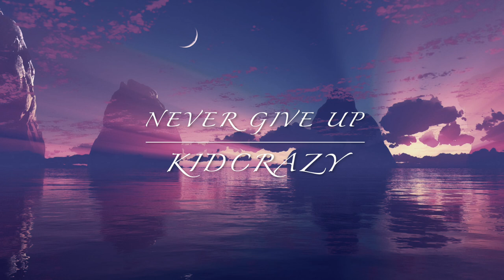Never Give Up - KidCrazy (Royalty Free Music)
Gonna make it to my hero arc with this one. Hope you enjoy.

For Content Creators:
You’re free to use this song in any of your videos, but you must include the following information and artist credits in your video's description (Copy & Paste the below artist)

Music By: KidCrazy
Track Name: Never Give Up